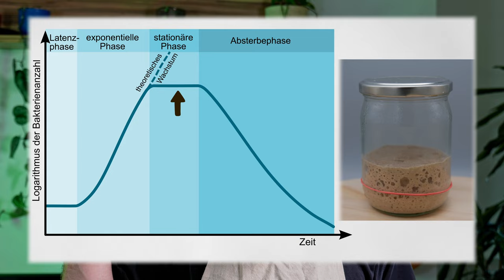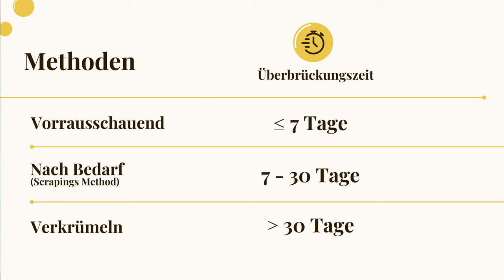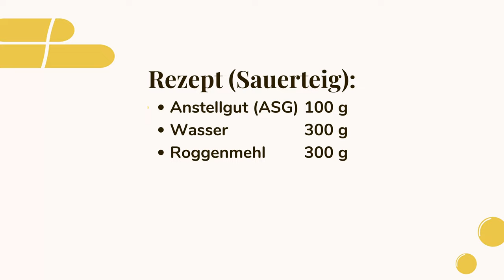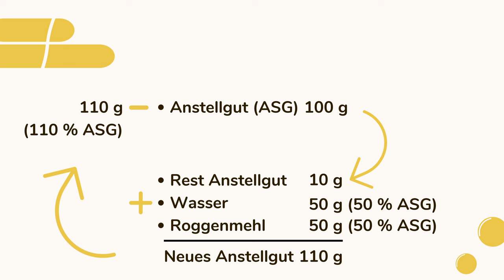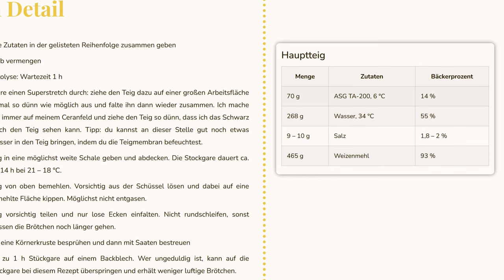Die beste Sauerteigpflege für Hobbybäcker: 3 Methoden, deinen Sauerteig an deine Routine anzupassen!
Das Video behandelt das Thema Sauerteig und bietet praktische Ratschläge zur Pflege und Führung eines Sauerteigs, um dessen Qualität über einen längeren Zeitraum zu erhalten und zu verbessern.
Zusammenfassung:
Viele Hobbybäcker scheitern bei der Pflege ihres Sauerteiges, weil sie einen Schimmelbefall vermuten. Tatsächlich handelt es sich oft um Kahmhefen, die zwar unangenehm riechen, aber keine echte Gefahr darstellen. Die richtige Sauerteigführung, kann dabei sehr einfach sein.
Vorteile der Sauerteigführung: Ein gut gepflegter Sauerteig bietet folgende Vorteile:
Kein Bedarf, einen neuen Sauerteig für jedes Brot anzusetzen.
Ein vorhersehbarer und verlässlicher Gärprozess.
Ein besserer Sauerteig, je älter er wird, da sich die mikrobiellen Kulturen über die Zeit weiterentwickeln und anpassen.
Methoden zur Pflege des Sauerteigs: Es werden drei Methoden vorgestellt, um den Sauerteig an verschiedene Backroutinen anzupassen:
Vorausschauendes Füttern: Ideal für regelmäßiges Backen, indem man den Sauerteig nach jeder Nutzung direkt auffrischt und im Kühlschrank lagert.
Bedarfsgerechte Auffrischung / Scrapings-Methode: Für gelegentliches Backen, bei dem nur geringe Mengen Sauerteig im Kühlschrank aufbewahrt und bei Bedarf aufgefrischt werden.
Verkrümeln: Bei längerer Abwesenheit wird der Sauerteig mit Mehl vermischt und getrocknet im Kühlschrank gelagert. Bei Bedarf kann er durch Zugabe von Wasser wieder aktiviert werden.
Es versteckt sich natürlich, wie immer der ein oder andere Tipp, wie Sauerteig noch einfacher werden kann. Sorglos Sauerteig eben!

Hier findest du Rezepte für unsere Sauerteigbrote, Sauerteigbrötchen, Aufstriche und eingelegte  Beilagen

 News zu Rezepten und Innovationen im Bereich Backen bekommst du in unserem Newsletter

In unserem Shop findest du von uns auf Herz und Nieren überprüfte Produkte, die wir dir zum Backen mit Sauerteig empfehlen.

Brauchst du Hilfe mit deinem Sauerteig, dann komm in die Community auf WhatsApp!

 Du findest uns auch auf Instagram unter resulo.sauerteig

Hintergrundinformationen zu allen Themen rund ums Backen gibt es in unserem Blog

Kapitelmarken
00:00 Intro
00:48 Definition Sauerteigführung
01:51 Übersicht Führungsmethoden
02:28 Vorausschauende Führung
04:39 Bedarfsgerechte Führung
06:19 Sauerteig Verkrümeln